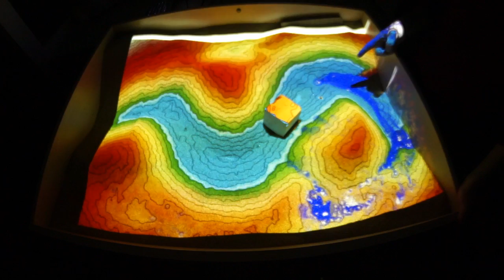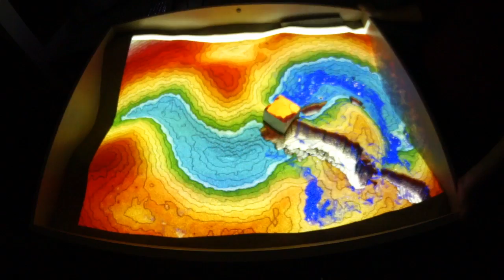Is it possible Geotechnical Application on Augmented Reality Sandbox ✔ AR Sandbox Eps. 6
Augmented reality sandbox that will helpfully to teach students more about the topography, geomorphology, fluvial, delta and volcano and water.

Construct sandbox are released for free and available online
under the GNU General Public License.